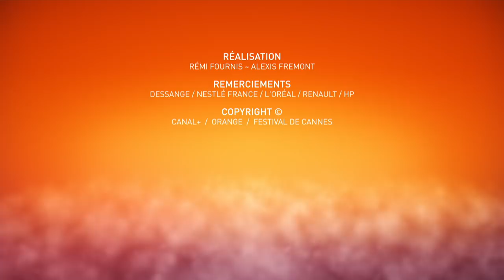NAN FANG CHE ZHAN DE JU HUI - Red carpet - Cannes 2019 - EV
Red carpet of NAN FANG CHE ZHAN DE JU HUI with DIAO Yinan director DONG Jinsong photography, HU Ge actor, GWEI Lun Mei actress, LIAO Fan actor, WAN Qian actress, QI Dao actor.